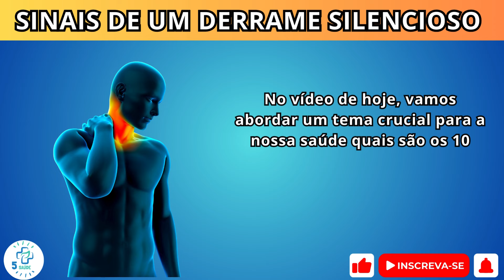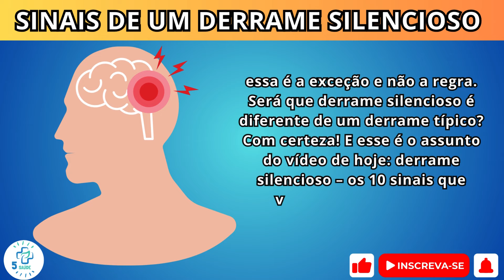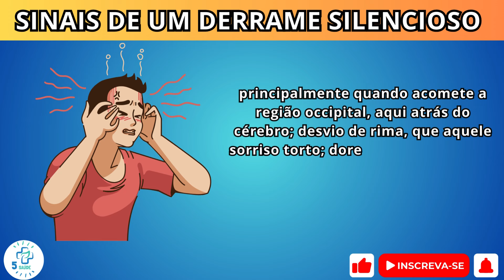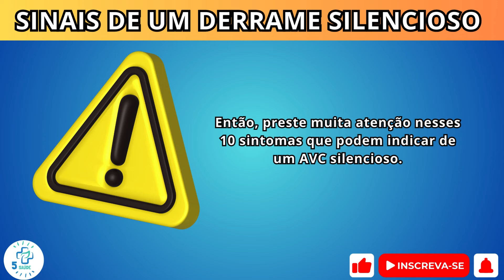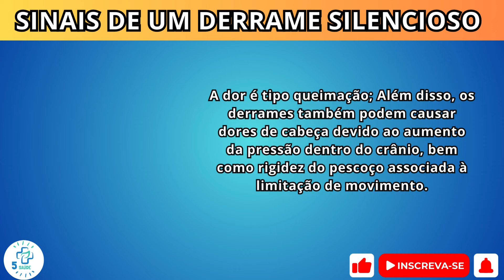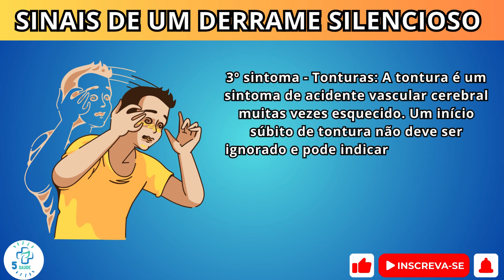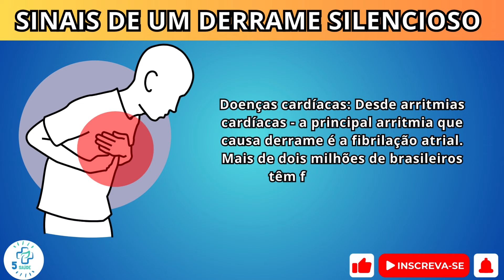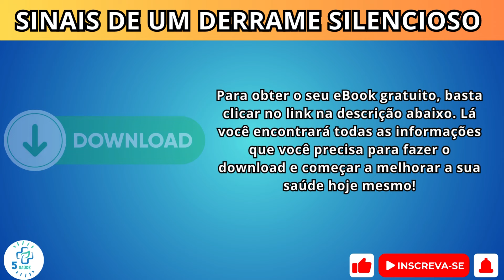10 SINAIS de um DERRAME SILENCIOSO que são IGNORADOS AVC SEM SINTOMAS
10 SINAIS de um DERRAME SILENCIOSO que são IGNORADOS AVC SEM SINTOMAS

Informações Sobre o Vídeo:
Você sabia que em 2022 o derrame (ou Acidente Vascular Cerebral) se tornou a principal causa de morte no Brasil? Foram mais de 300 mortes por dia no ano passado. E o AVC não escolhe idade: pode acontecer em jovens, adultos e idosos.
Quase meio milhão de brasileiros são diagnosticados com AVC todos os anos. Aquelas pessoas que tiveram sorte e sobreviveram a um derrame podem ficar com alguma sequela:
de memória, de fala, de movimento ou coordenação, de visão que vai afetar a sua vida e de seus familiares profundamente, sendo a principal causa de incapacidade evitável no mundo.
Mas tem uma coisa que você talvez não saiba. A maioria dos derrames são silenciosos. Pode parecer estranho, mas é verdade, a maioria dos AVCs não tem aqueles sintomas clássicos de fraqueza de um lado do corpo, de fala embolada...
essa é a exceção e não a regra. Será que derrame silencioso é diferente de um derrame típico? Com certeza! E esse é o assunto do vídeo de hoje: derrame silencioso – os 10 sinais que você não pode ignorar.
A maioria dos AVCs são isquêmicos - 80-85% dos casos - que acontece quando há um bloqueio, um entupimento, em uma artéria, que impede a chegada de sangue rico em oxigênio e nutrientes ao cérebro.
Dependendo da largura da artéria obstruída e do local de obstrução, se é no começo ou lá no finalzinho, os sintomas vão variar. Só uma coisa que não muda: sem o tratamento adequado, aquela área do cérebro onde ocorreu o evento vai morrer!
Então você não pode ficar parado, esperando o tempo passar e os sintomas melhorarem. Quando se trata de um AVC, cada minuto conta.